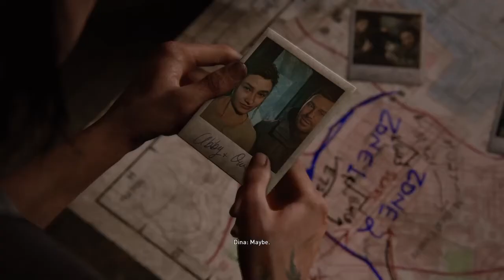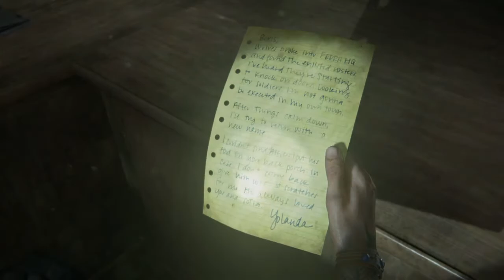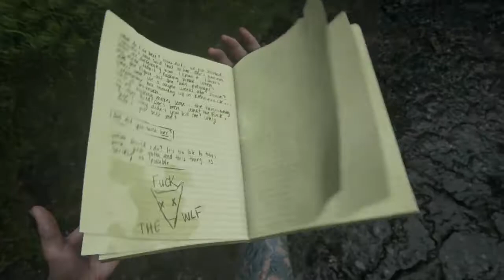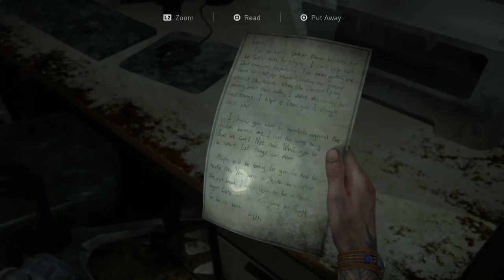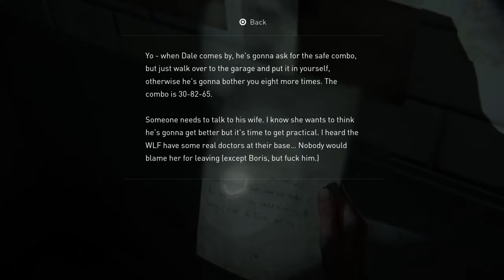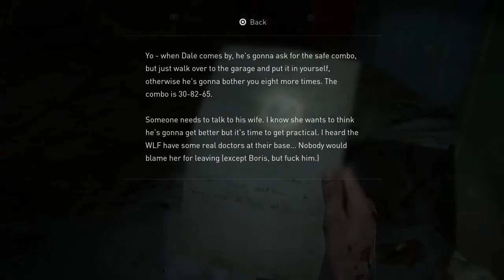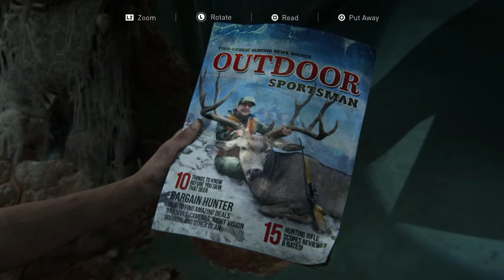THE LAST OF US 2 Walkthrough Gameplay Part13[PS4/PS4PRO]No Commentary-JOEL HOLSTER(Last of Us Part2)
The Last of Us 2 (Last of Us Part 2) Walkthrough Gameplay Part 13No Commentary includes a Review and Campaign Mission 13 of the Last of Us Part ll Single Player Story Campaign for PS4/PS4PRO and PS5 (Playstation 5)Soon.
Thanks PlayStation for giving me this review copy.